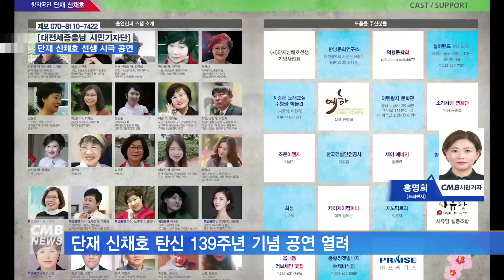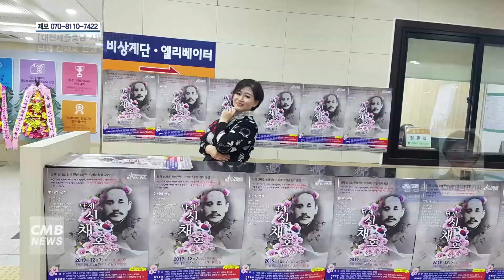[대전뉴스] 시민기자단 단재 신채호 선생 시극 공연